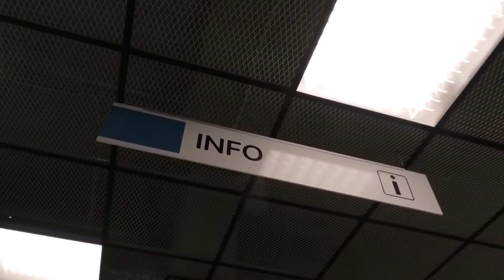26.09.2021 Фирмам, ведущим работы в Кохтла-Ярве, грозят штрафы за затягивание сроков сдачи объектов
В Кохтла-Ярве сейчас ведется много работ, как строительных, так и связанных с внутренним оборудованием уже построенных объектов. В последнее время многие фирмы-исполнители затягивают сроки завершения работ, и просят Горуправление дать согласие на отсрочку. Иногда это оправдано, так как связано с объективными обстоятельствами, например с задержкой поставок материалов от зарубежных партнеров из-за пандемии. Но иногда, по мнению специалистов Горуправления, задержки не имеют обоснованного оправдания. В этих случаях в отсрочке будет отказано, и на исполнителей будут накладываться штрафы, предусмотренные условиями договоров.